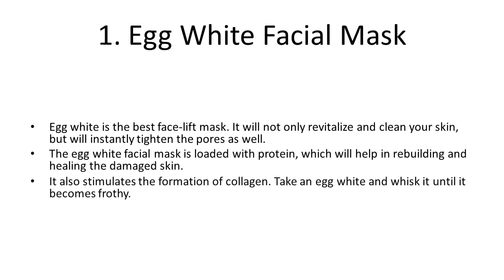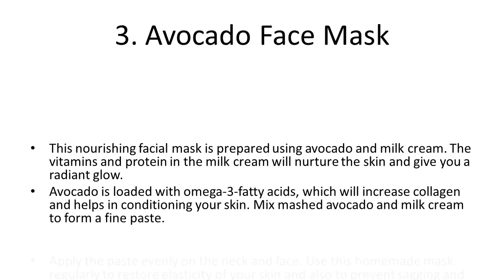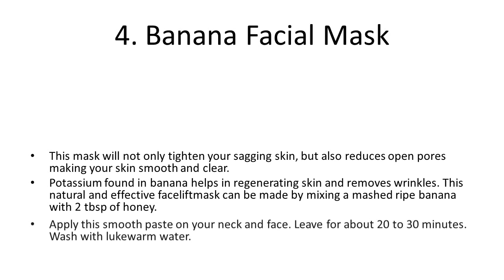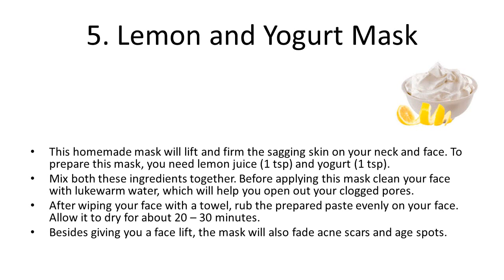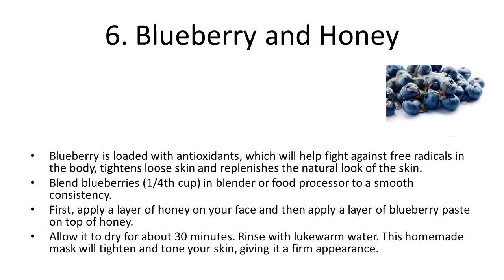6 Natural Skin Tightening Face Packs For Sagging Skin Skin Tightening Home Made Face Pack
There are numerous health and beauty benefits of consuming eggs. In addition, raw eggs can be used to make DIY hair masks to solve all your hair problems and DIY peel-off face masks to treat skin problems and improve your skin’s overall health and appearance.

Blackhead treatment: It may sound too good to be true, but because lemons are antibacterial, they can help treat acne. Just slice a lemon, and squeeze the juice on your face. Your blackheads will start to fade before you know it.

DIY avocado and honey face mask to help soothe, smooth, and hydrate your skin.
½ avocado.
¼ cup uncooked oatmeal.
1 tablespoon apple cider vinegar.
2 tablespoon honey.
1 teaspoon lemon juice.

Try it: Apply a dab of raw honey to affected areas, and sit for 10-15 minutes. Rinse with tepid water. Honey's not just hydrating; its antioxidants will repair skin and protect it against oxidative and environmental damage. Try it: Mix two heaping tablespoons raw honey with one cup hot water until dissolved.